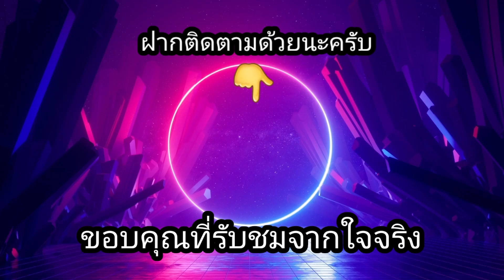สล็อตPP - The Red Queen รอบนี้อาม่าพอได้ถอน ฟรีสปินเยอะจัด!!😱